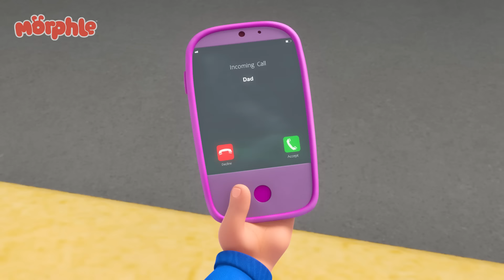Morphle's Sleepy Spell 😴 | My Magic Pet Morphle | Morphle Dinosaurs 🦕 Cartoons for Kids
Daddy and Gianna are getting ready for a Pet Center dance party when they accidentally wake up Countasheep, who puts them to sleep and then heads into town to put everyone to sleep. Mila, Morphle, Jordie and Incra has to bring him back and wake everyone up so that they can have their dance party.

Welcome to Morphle Dinosaurs! Here, Morphle will morph into different types of dinosaurs, dragons and lots of other animals, too!

00:00 Pink Sheep Sleeep
03:10 A Morphlecake Apology
06:15 The Magic Pets vs Robofreeze
09:29 Treasure Hunt
12:34 Castle Chaos
15:33 When Winston Met Orphle
18:38 Snow Fortress
21:46 Soccer
25:00 Dino Might
28:06 Cranky Babies
31:13 Clawed Away
34:19 Magic Pet Talent Show
37:22 Car Chore Chaos
40:23 Robo Santa
43:30  Jordie's Dancing Shoes
46:34 Windy Rescue Mission
49:36 Baby Morphles Hide and Seek
52:42 Jordie's Bed is Alive!
55:48 It's a Hoot!
58:58 The Flower Power Prize
1:02:09 Train Ride Pursuit
1:05:09 Frozen Morphle
1:08:18 Animal Hypno Mixup
1:11:28 Magic House
1:14:32 Dinosaur Hide & Seek
1:17:39 The Orphle Bandits
1:20:53 Morphle & Orphle Epic Tag
1:23:55 Paint It Green
1:27:10 The Time Travelling Bandits
1:30:10 Get a Move On
1:33:17 Detective Mila
1:36:32 Remote Control Mayhem
1:39:35 Real Lion, Green Lion
1:42:34 Daddy the Monster
1:45:43 Orphle the Superhero
1:48:50 Officer April
1:52:06 Mila is Sick
1:55:11 Easter Egg Hunt